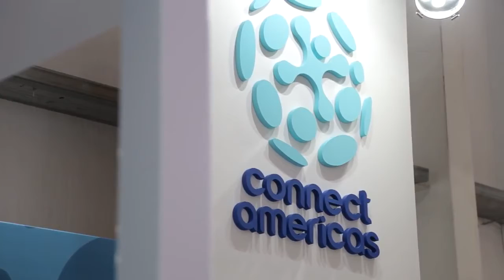Fabrizio Opertti BID - LAC Flavors Argentina